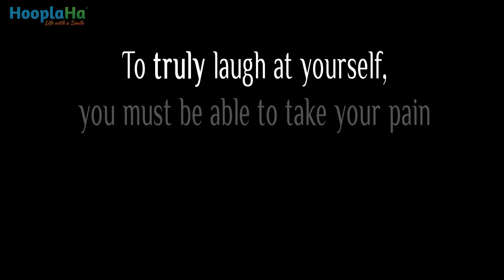Animal Reactions to Their Reflections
Animals are lovable already, but they become irresistible when you put them in front of a mirror. Check out this video to see the confusion of these animals as they absorb the sight of themselves in the mirror. Their priceless reaction will put a smile on your face!

This HooplaHa Original was edited by Andrew "Oz" Osborne. Want more videos of adorable animals? Check out the Heartwarming Animals YouTube channel, part of the HooplaHa Network...and don't forget to smile!